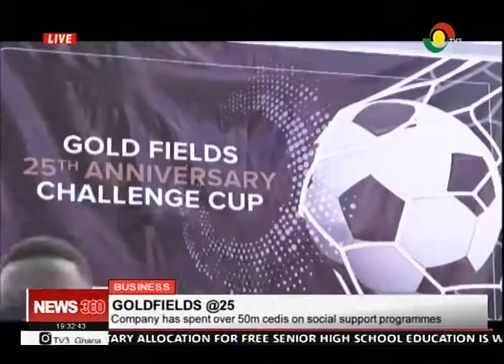Gold Fields spent over 50m cedis on social support programmes